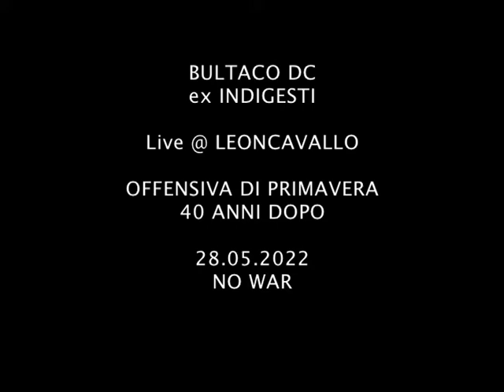.BULTACO DC ex INDIGESTI Live @ LEONCAVALLO Milano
BULTACO DC
 ex INDIGESTI
Live @ LEONCAVALLO Milano

OFFENSIVA DI PRIMAVERA 40 ANNI DOPO